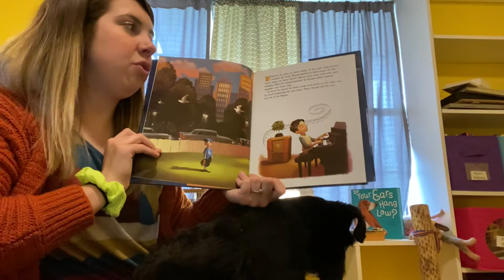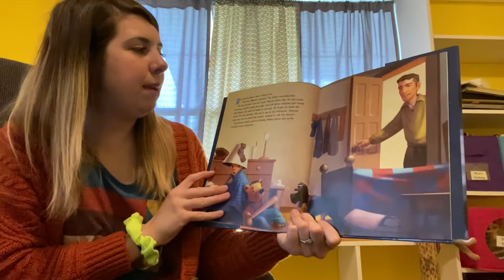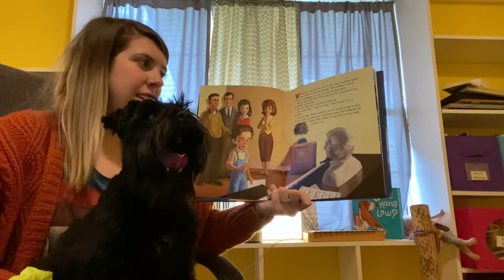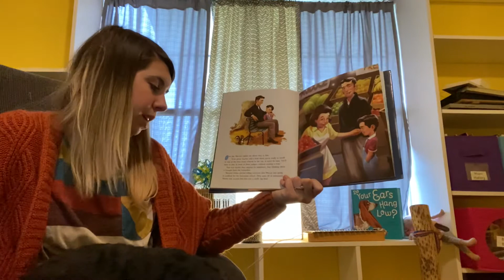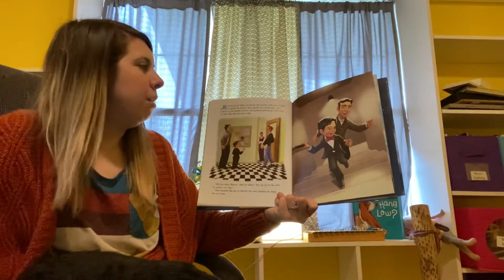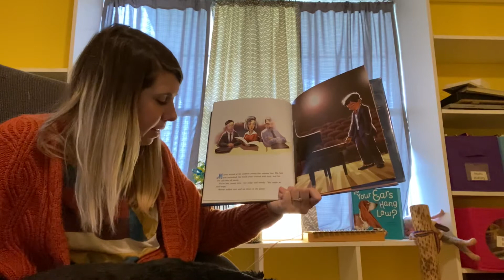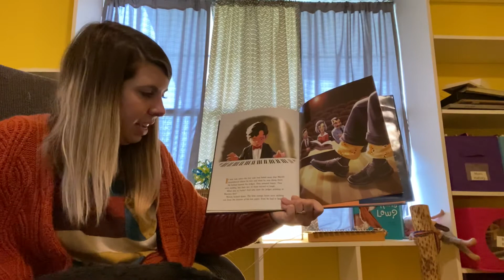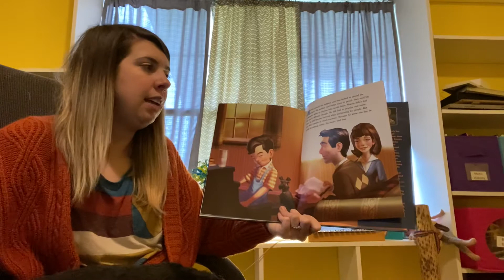Marvin Makes Music- Reading